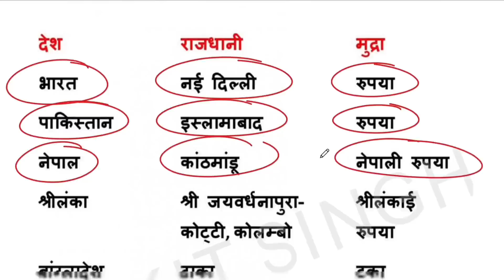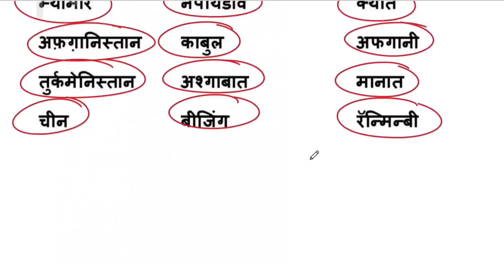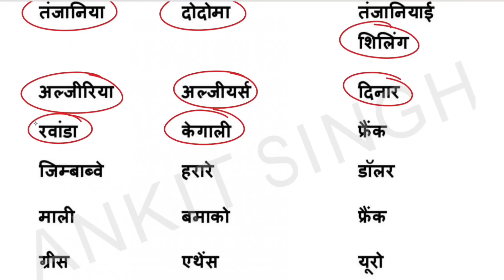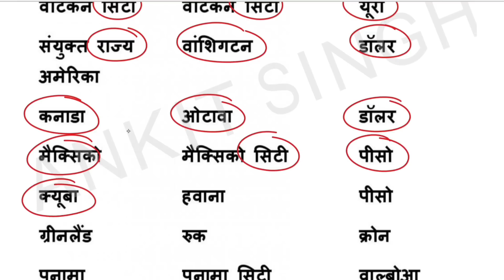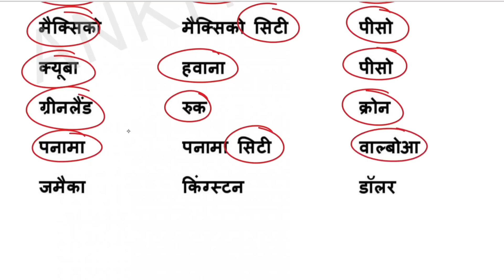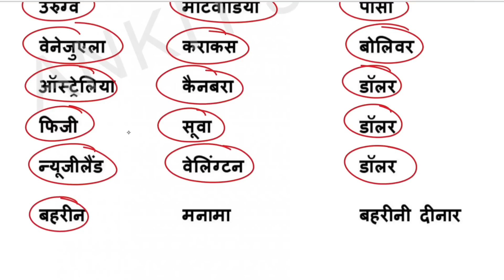देश/राजधानी/मुद्रा -100🔥| OneShot Revision | Navy SSR/MR Capital/Currency Questions | Navy Exam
Navy SSR 10 Test Series 2023
(Gk+Science+English+Maths)
Hindi+English (Full Solution)

Navy MR 20 Test Series 2023
(GK+Science+Maths)
(Hindi+English) (Solution)

Demo Test Available Free✅
Purchase Our Online Test Series And
Ace Your Navy Exam 02/2023. 💯

YouTube इतिहास की सबसे अच्छी PDF 🔥
ये PDF नहीं नेवी MR में सिलेक्शन है 👇
(Gk+Science+Maths) Chapterwise

Other Option - 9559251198 (Only Wtsp)
PDF Ke Liye WhatsApp Pe Msg Kariye
No Calls 🛑